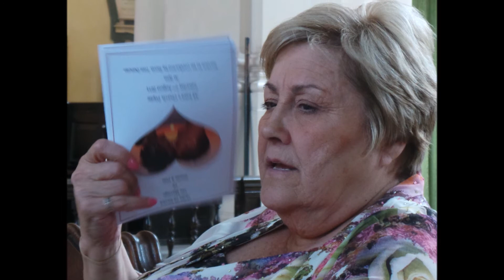OUTTAKE PICTURES PETE AND SHANIES WEDDING